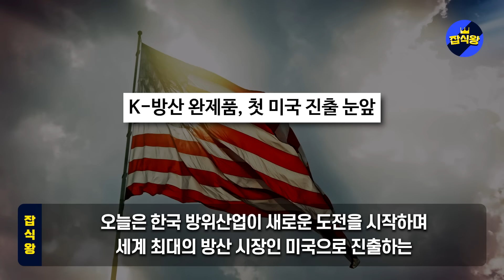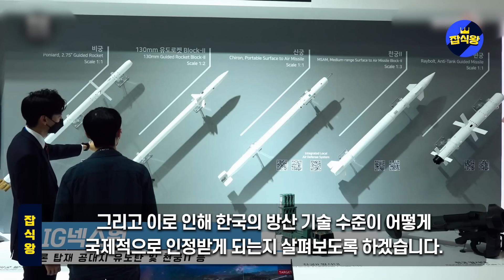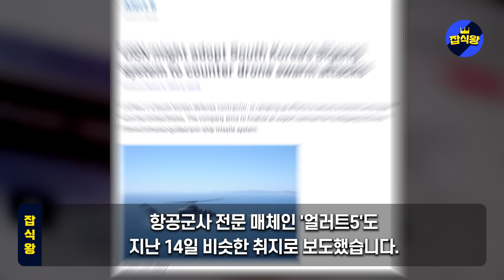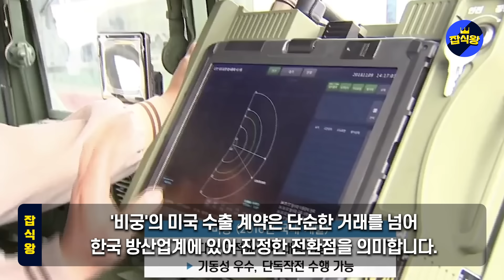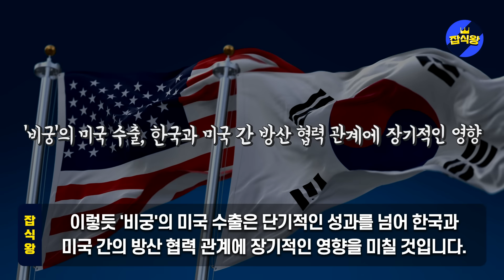미 해군 대량도입할 韓 명품무기 / K-방산, 천조국 진출 역사적 순간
“한국산 무기, 첫 미국 진출 눈앞” 미 해군 대량도입할 韓 명품무기 K-방산, 천조국 진출 역사적 순간